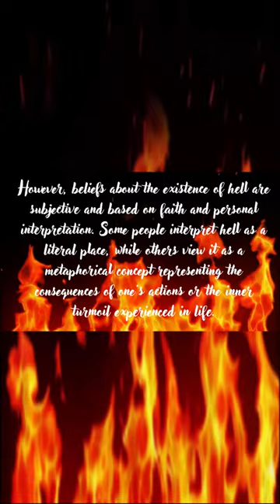IS HELL REAL ???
The concept of hell has been a subject of mystery, speculation, and debate throughout history. Different religious traditions and belief systems have varying interpretations of hell, its nature, and its purpose.